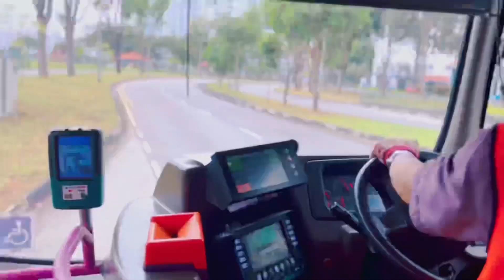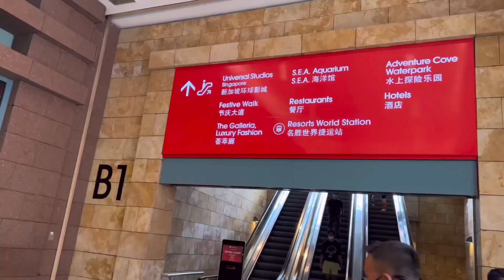Sentosa Island Singapore | সিঙ্গাপুরে পর্যটকদের অন্যতম আকর্ষণ সেন্টোসা দ্বীপ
In this video you are watching  Singapore most tourist spot in Sentosa island . How can you travel  this beautiful  island  and how to enter the universal   Studio also Sea Aquarium . What  things  to do in Sentosa island

Traveling to   i phone store   in Singapore :

Chapters
00:00 Introduction
00:35 description
01:02 traveling to Sentosa island
02:03 vivo city Singapore
03:04 drone view of  Sentosa island
04:05 universal studio  Singapore
05:07  Sea Aquarium
 07: 08 End
.Don,t worry about why i am doing all this worry about why you are worried about what i am doing If any Expreassion / words of mine hurting you ,Please forgive me

All content are  copyright only authentic by Ashraful Haque Apu.

Sentosa Island, known mononymously as Sentosa, and formerly Pulau Blakang Mati, is an island located off the southern coast of Singapore's main island.[1] The island is separated from the main island of Singapore by a channel of water, the Keppel Harbour, and is adjacent to Pulau Brani, a smaller island wedged between Sentosa and the main island.

Formerly used as a British military base and afterwards as a Japanese prisoner-of-war camp, the island was renamed Sentosa and was planned to be a popular tourist destination. It is now home to a popular resort that receives more than twenty million visitors per year.[2] Attractions include a 2 km (1.2 mi) long sheltered beach, Madame Tussauds Singapore, an extensive Cable Car network, Fort Siloso, two golf courses, 14 hotels and the Resorts World Sentosa, which features the Universal Studios Singapore theme park and one of Singapore's two casinos, the other being in Marina Bay Sands.

Sentosa is also widely known as being the location of the 2018 North Korea–United States Singapore Summit, where North Korean Chairman Kim Jong-un and U.S. President Donald Trump met at the Capella Hotel located on the island. This was the first-ever meeting between the leaders of North Korea and the United States.[3]

সেন্টোসা দ্বীপ, সেন্টোসা নামে পরিচিত, এবং পূর্বে পুলাউ ব্লাকাং মাতি, সিঙ্গাপুরের প্রধান দ্বীপের দক্ষিণ উপকূলে অবস্থিত একটি দ্বীপ। দ্বীপটি সিঙ্গাপুরের প্রধান দ্বীপ থেকে জলের একটি চ্যানেল, কেপেল হারবার দ্বারা বিচ্ছিন্ন এবং পুলাউ ব্রানির সংলগ্ন, সেন্টোসা এবং মূল দ্বীপের মধ্যে অবস্থিত একটি ছোট দ্বীপ।